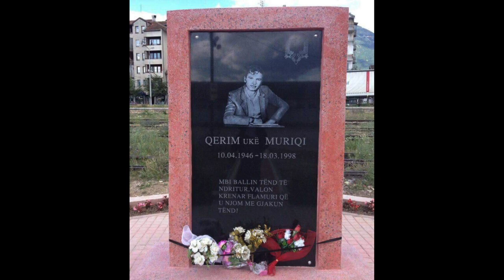Rifat Berisha - Këngë për dëshmorin Qerim U. Muriqi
✍️ Teksti : Rifat Berisha
🎵 Muzika : Rifat Berisha
Music arrangement: ReKorD Studio
Publisher : Baresha Network

Follow RIFAT BERISHA on...